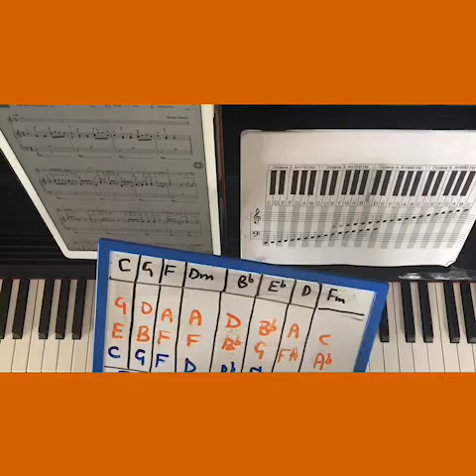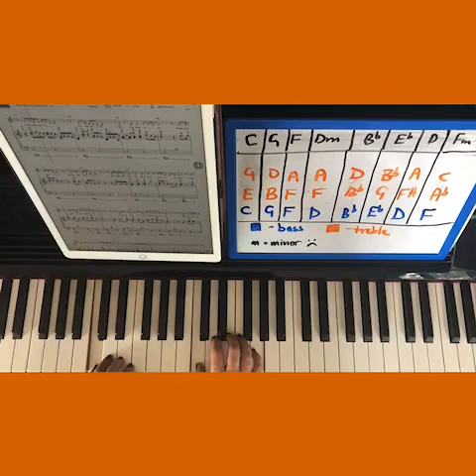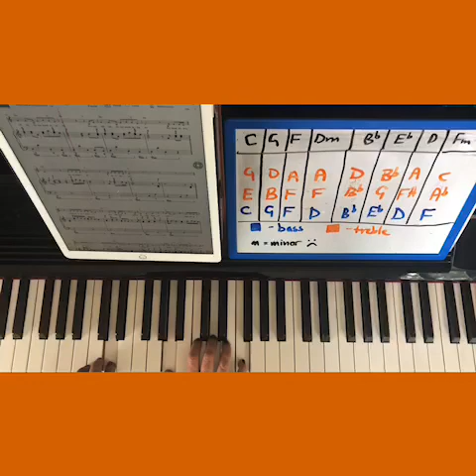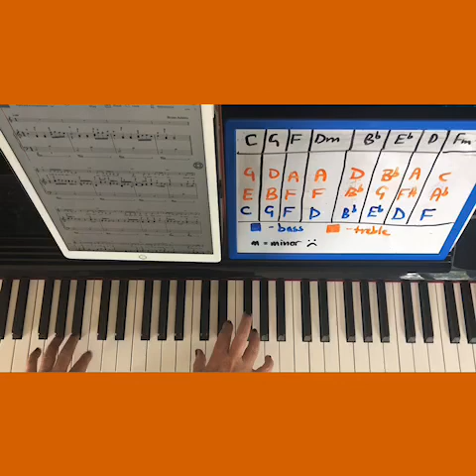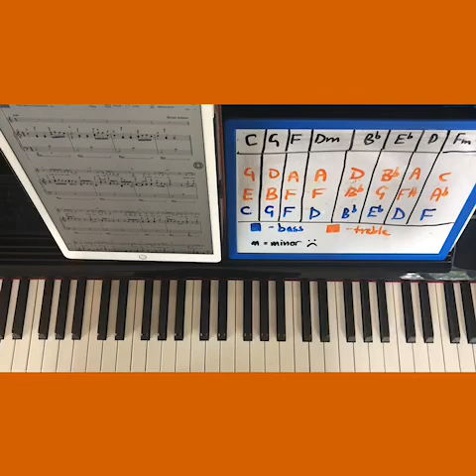Everything I do ( I do it for you), Bryan Adams, from Robin Hood. Easy piano chords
From ‘Robin Hood, Prince of Thieves’ and ‘Waking Up the Neighbours’ some easypiano chords you play along with Tomplay. The little 'm' means minor (sad sounding chord)
Chords:
C = CEG
G = GBD
F = FAC
Dm= DFA
Bb = Bb DF
Eb= Eb G Bb
D = D F# A
Fm = F Ab C